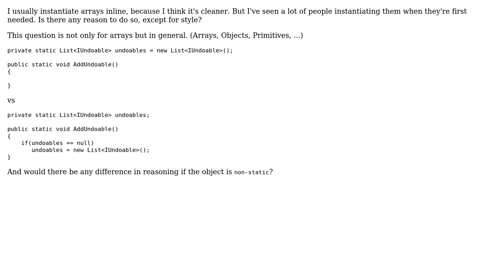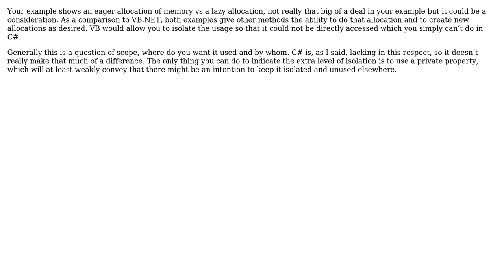Instantiating objects inline or not (2 Solutions!!)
Instantiating objects inline or not

With thanks & praise to God, and with thanks to the many people who have made this project possible! | Content (except music & images) licensed under CC BY-SA | Music | Images & others | With thanks to user lennon310 user jmoreno user GoldenDremora user Erik Eidt and the Stack Exchange Network Trademarks are property of their respective owners. You are responsible for your own actions.